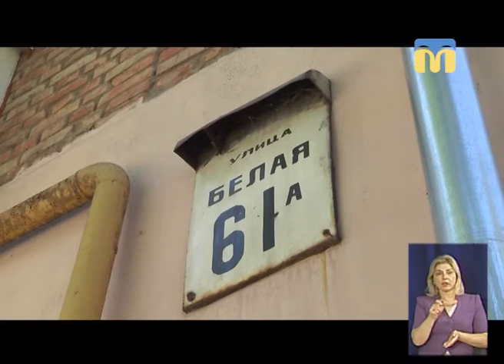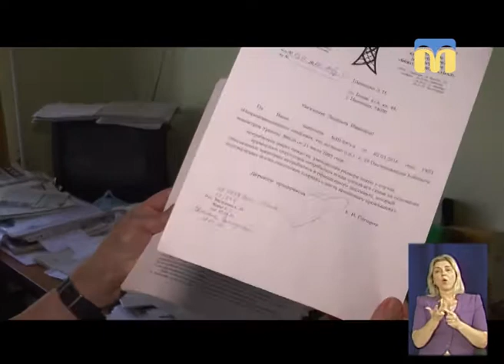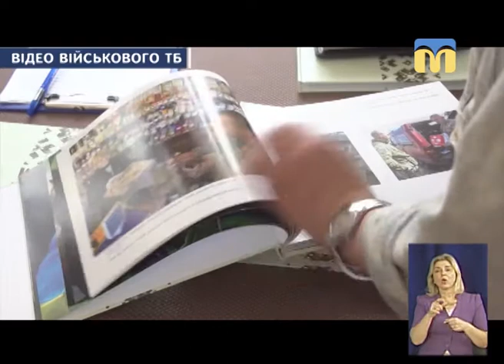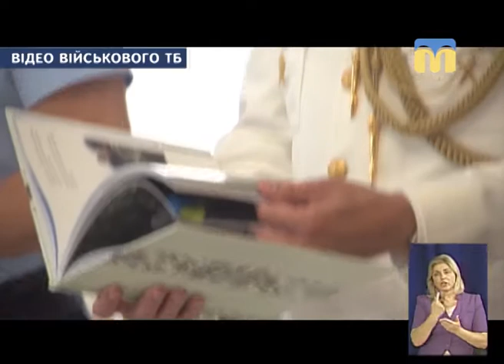27.06.2018. Новини. 19:00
Інформаційна картина дня (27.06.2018) поглядом кореспондентів телеканалу “Миколаїв” (випуск новин — 19:00):
- Одеський апеляційний суд відмовив Олександру Сєнкевичу та чотирьом його представникам у закритті апеляційного провадження;
- з першого липня пасажири платитимуть за проїзд 5 грн;
- пенсіонерка більше  10-ти  років веде листування з КП «Миколаївводоканал»;
- пляжі Миколаївщини;
- мотоцикл для багатодітної родини.